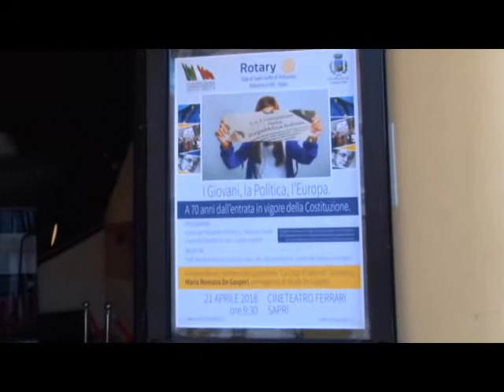CONVEGNO GIOVANI POLITICA ROTARY CINETEATRO FERRARI SAPRI 21APR